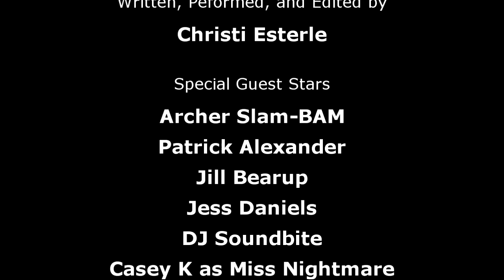Peter Pan Live (Musical Hell Review #58 FIFTH ANNIVERSARY SPECTACULAR!)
The one time Christopher Walken's presence didn't improve a movie.

Thank you to all the cameo performers, and to Miriam Gronli for the title card art!